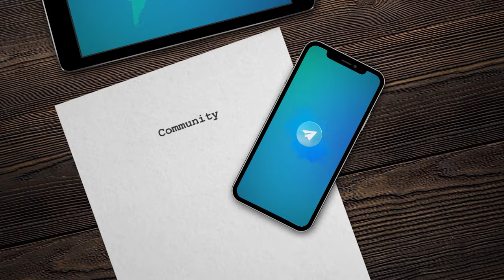МОЁ СИЛЬНОЕ ОКРУЖЕНИЕ | МСО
МСО - проактивное сообщество для поддержки друг друга в саморазвитии и личностном росте.